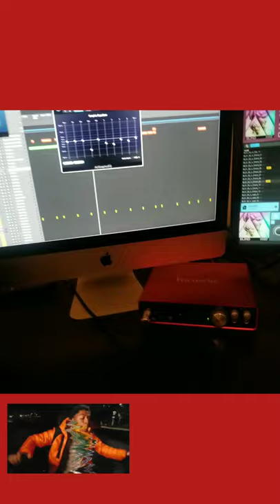King Von Instrumental x Lil Baby x Lil Durk Type Beat | Beats With Hooks | Hard Beat 6